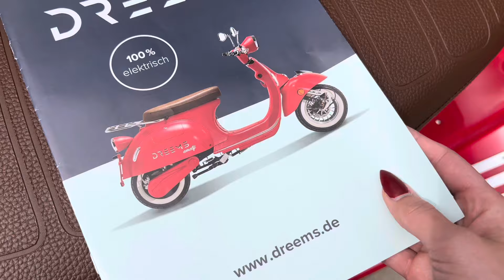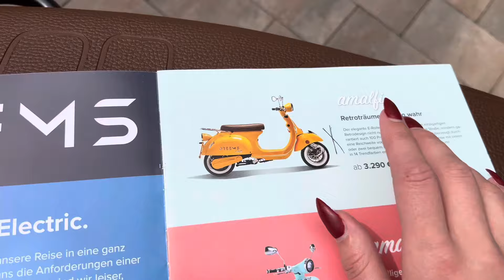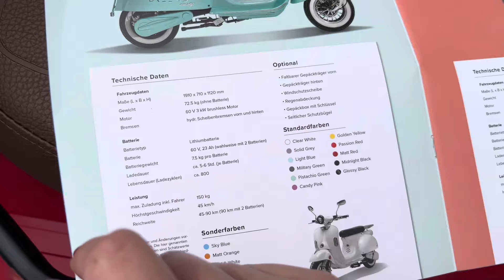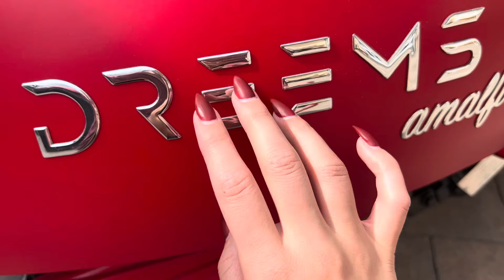ASMR | RED SCOOTER❤️